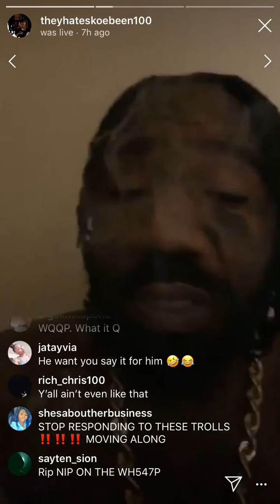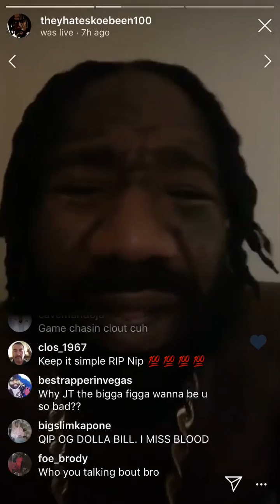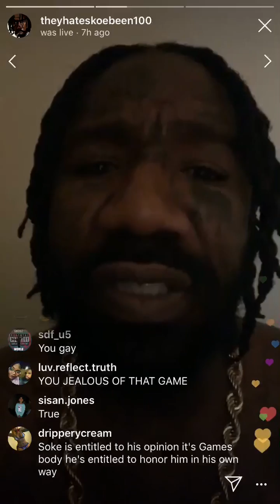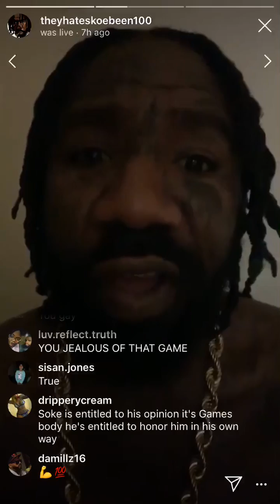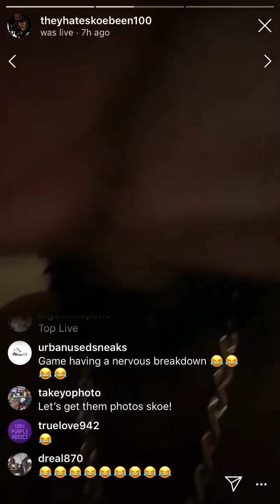Boskoe 100 Reacts To The Game Getting Nipsey Hussle Tattoo